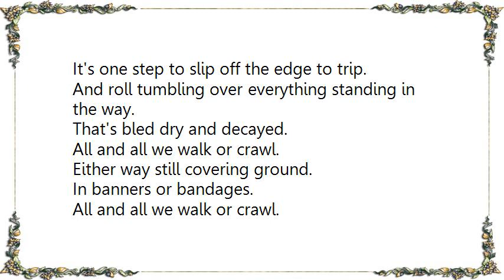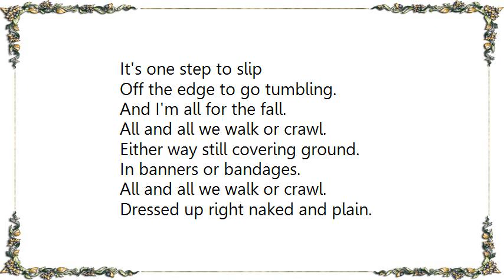Hot Water Music - One Step to Slip Lyrics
[Lyrics Hot Water Music - One Step to Slip]
It's one step to slip off the edge to trip.
And roll tumbling over everything standing in the way.
That's bled dry and decayed.

All and all we walk or crawl.
Either way still covering ground.
In banners or bandages.
Dressed up right or naked and plain,

I'll call up fears to meet
And spit them out, down in front of me.
Then bury them to this beat.
And take everything with a grain of salt
To let all rubbish rot without a thought.

One step started every single evolution.
Then sent them spinning,
Off in constant revolutions.
It's one step to slip
Off the edge to go tumbling.
And I'm all for the fall.

Dressed up right naked and plain.